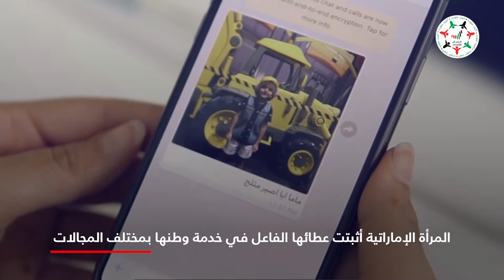المرأة الإماراتية أثبتت حضورها المتميز وعطائها الفاعل في خدمة وطنها بمختلف المجالات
‏بتبوئها المناصب الحكومية والدبلوماسية وانضمامها لصفوف الدفاع والأمن.. ‎المرأة_الإماراتية أثبتت حضورها المتميز وعطائها الفاعل في خدمة وطنها بمختلف المجالات

حققت دولة الإمارات خلال العقود الخمسة الماضية معدلات عالية من التنمية الشاملة في المجالات كافة، ما وضعها في مراكز الصدارة في العديد من تقارير المؤسسات الإقليمية والدولية المتخصصة، خاصة في مؤشرات تقارير التنافسية العالمية، التي صنفتها في قوائم أفضل دول العالم تقدماً في مجالات الاقتصاد والبنية التحتية والتنمية البشرية والسياحة والاتصالات والمعلومات والثقافة وشؤون المرأة، وغيرها من مؤشرات التنمية المستدامة.

وبمناسبة تحقيق دولة الإمارات المركز الأول على مستوى الشرق الأوسط وشمال أفريقيا في تقرير«المرأة وأنشطة الأعمال والقانون 2021»، الصادر عن البنك الدولي، تقول سمو الشيخة فاطمة بنت مبارك، رئيسة الاتحاد النسائي العام، رئيسة المجلس الأعلى للأمومة والطفولة، الرئيسة الأعلى لمؤسسة التنمية الأسرية:

نعتز بما حققته المرأة الإماراتية من إنجازات متتالية في جميع المجالات، محلياً وإقليمياً ودولياً، لتتوج نصف قرن من العطاء والبناء والتنمية على مختلف الأصعدة منذ تأسيس الدولة وحتى الآن، بفضل الرؤية المستنيرة التي أرساها المغفور له الشيخ زايد بن سلطان آل نهيان، طيب الله ثراه.

‎تابعوا فرسان_الإمارات عبر حساباتنا التالية